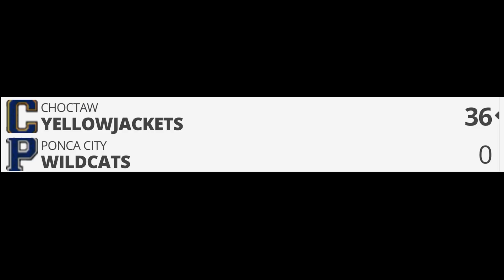THE #1 PLAYER IN OKLAHOMA FIGHTS ENTIRE TEAM!! (FIGHT BREAKS OUT) FT. GENTRY WILLIAMS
BOTH TEAMS WERE HYPED IT WAS A GOOD GAME